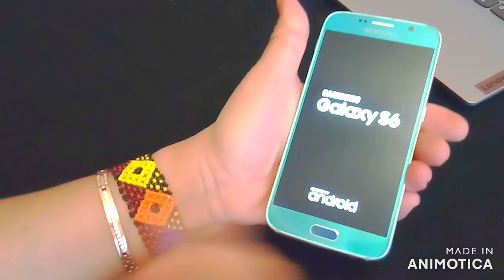Réparer de cette façon votre portable avant de le jeter/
En appuyant simultanément sur les touches + et - et le bouton marche arrêt , garder vos doigts sur ces boutons et l'autre pouce  ensuite sur le bouton centrale en bas , jusqu'à ce que l 'écran se rallume .Sa peut vous arrivé !
Si vous avez des question je suis la pour y répondre

إصلاح الكمبيوتر المحمول بهذه الطريقة قبل رميها بعيدا
بالضغط على + و- المفاتيح وزر الطاقة في نفس الوقت، احتفظ بأصابعك على هذه الأزرار والإبهام الآخر ثم على الزر المركزي في الأسفل، حتى يتم تشغيل الشاشة مرة أخرى. يمكن أن يحدث لك!
إذا كان لديك أي أسئلة أنا هنا للإجابة عليها

Fix your laptop this way before you throw it away

By simultaneously pressing the + and - keys and the power button, keep your fingers on these buttons and the other thumb then on the center button at the bottom, until the screen turns on again. Its can happen to you!
If you have any questions I'm here to answer them